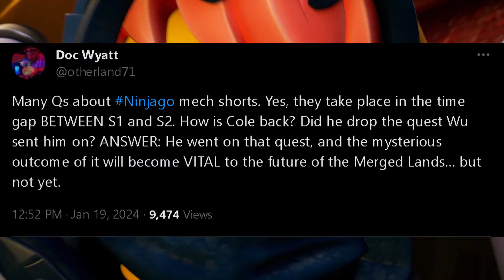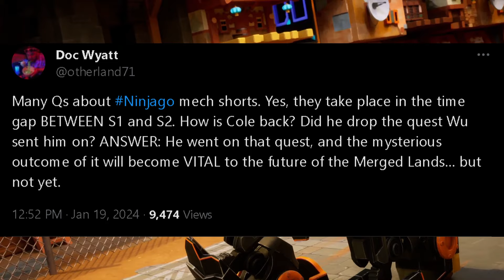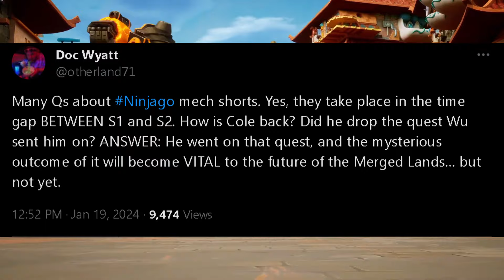What?!?! | Ninjago Dragons Rising Season 2 News!